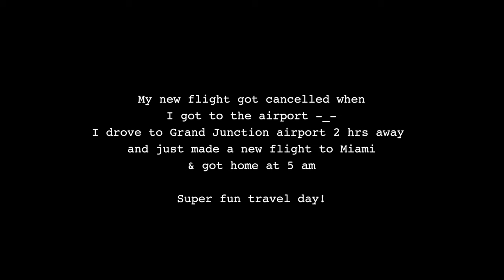Vlog 9: Aspen with Same Swim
Amazon Headbands
Same Denim: launching soon!!